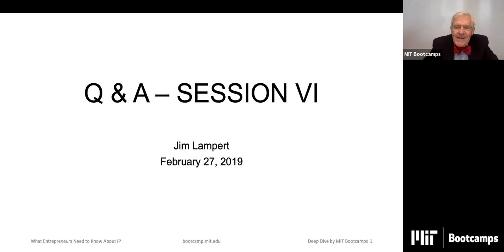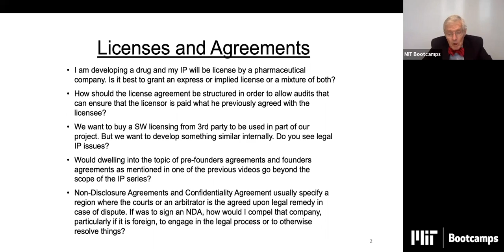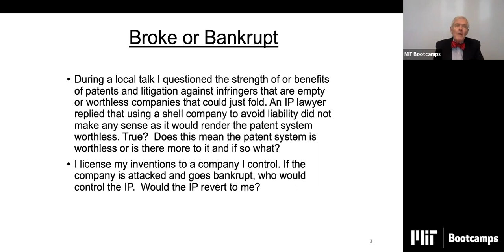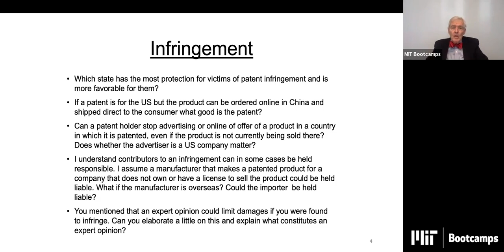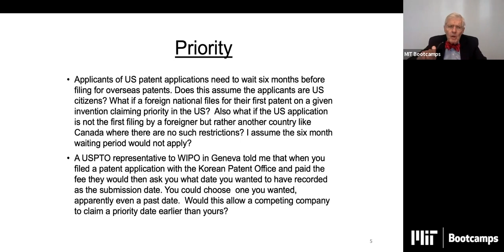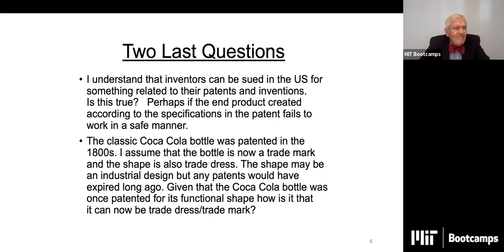MIT Bootcamps: Licensing and its limitations for entrepreneurs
Jim responds to questions about patent licensing.

This is as part of MIT Bootcamps E-Seminar Series on IP for entrepreneurs.